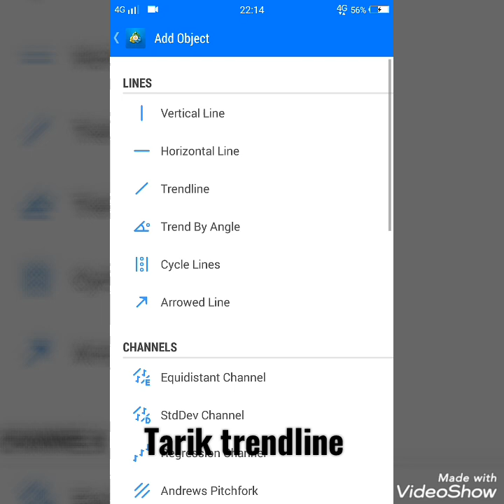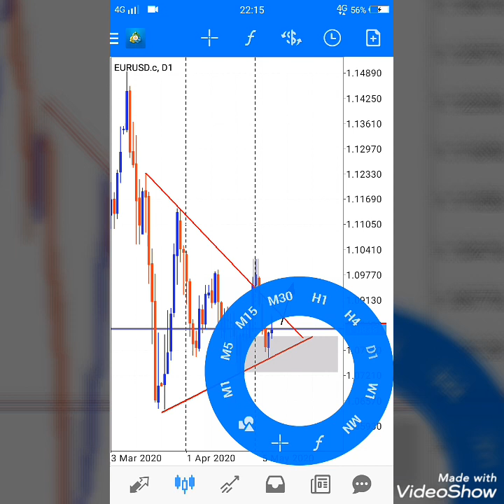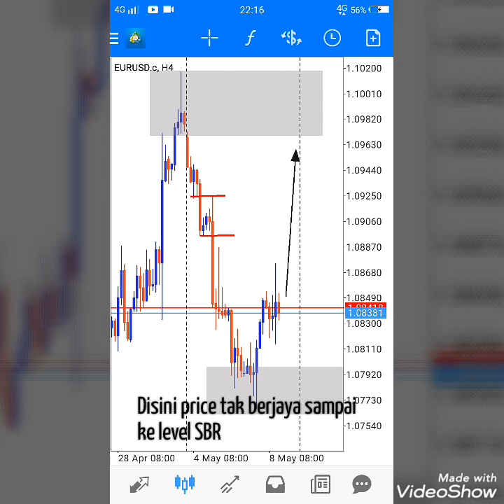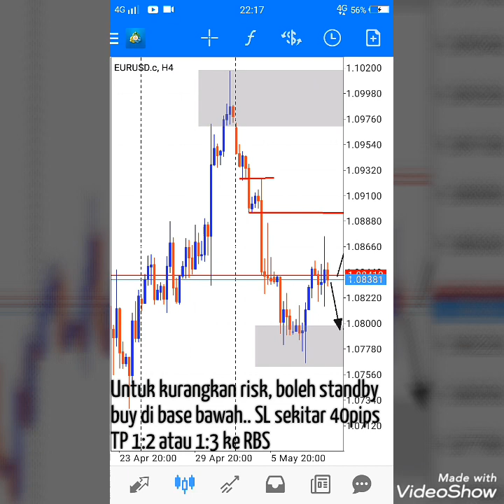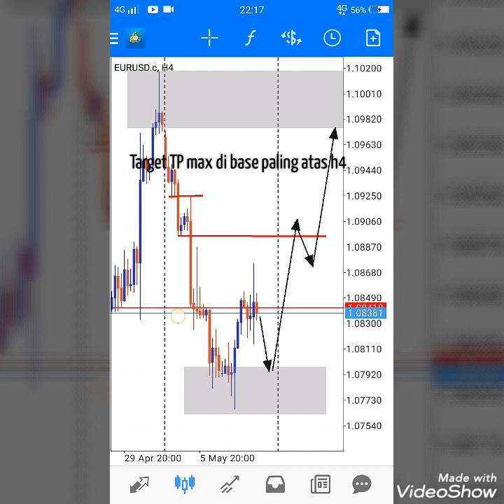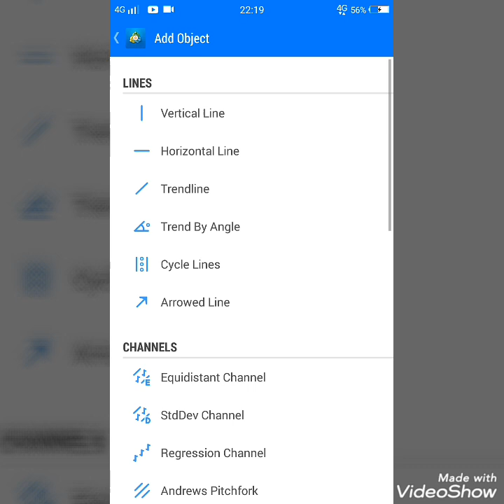100% tepat analisa EURUSD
Background song by:

1) NEFFEX - NUMB
2) NEFFEX - LET ME DOWN